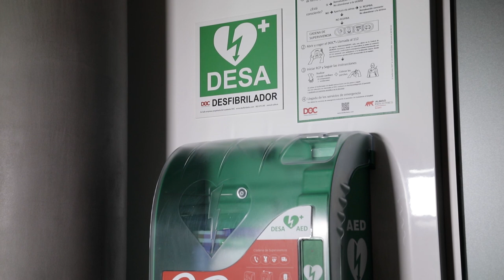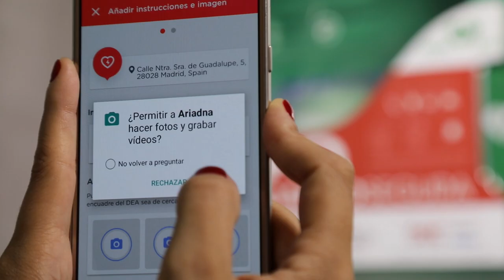Ariadna, una súper heroína que podría evitar 82 muertes súbitas al día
La Sociedad Española de Cardiología (SEC), la Fundación Española del Corazón (FEC) y Cruz Roja se han unido para crear la APP Ariadna, con el decidido objetivo de mejorar la baja tasa de supervivencia de los 30.000 paros cardiacos súbitos que se dan anualmente en España, pues esta no supera el 11% fuera del hospital.